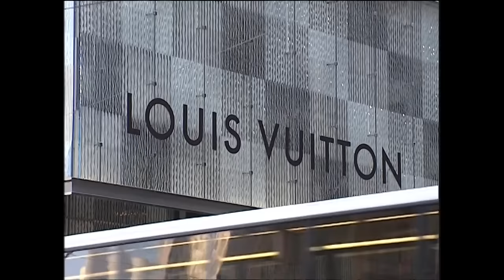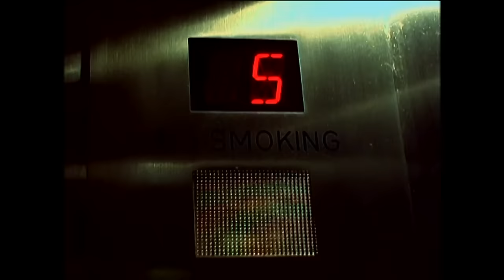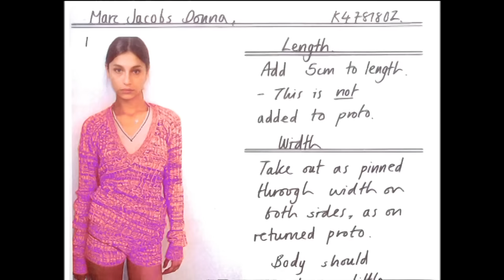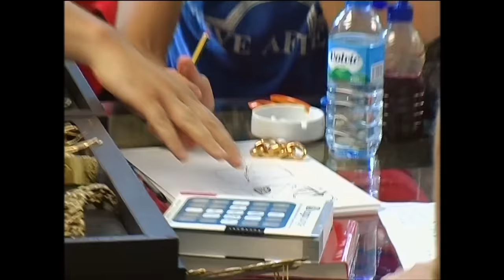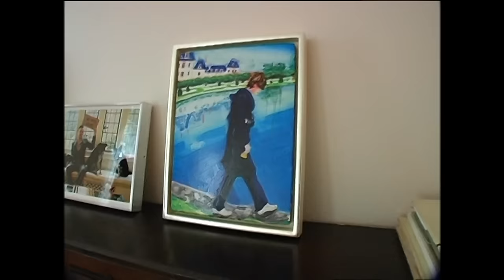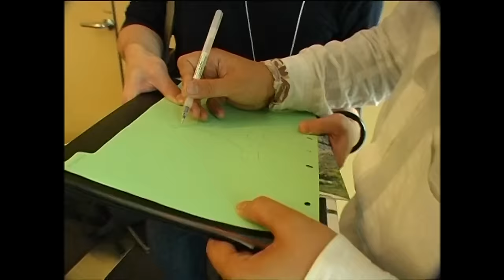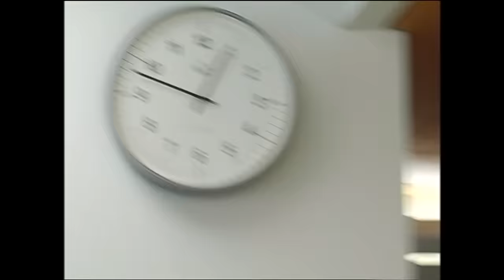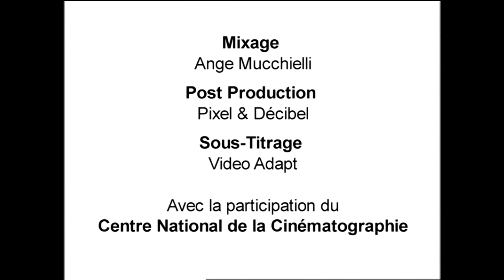Marc Jacobs - Le visionnaire derrière l'empire Louis Vuitton - Portrait - Documentaire complet - AT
LOUIS VUITTON est la première marque de luxe au monde ; l’une des plus anciennes et certainement l’une des plus rentables.
Du Japon à Las Vegas, le sigle LV s’érige en boutiques toujours  plus grandes, gigantesques ! Un homme, un seul, est responsable de la création : MARC JACOBS.

Le contraste frappe entre la structure très officielle du géant Vuitton et le tempérament très détendu de Marc Jacobs. Entré en 1998, très peu médiatique, il a inventé le prêt-à-porter Vuitton et révolutionné le monde du luxe avec ses sacs en séries limitées confiées à des artistes contemporains.

Marc Jacobs est au centre de ce dispositif mondialisé. Pourtant, Marc Jacobs ne dessine pas, ne coud pas : son armada de muses, son système d’inspiration, sa façon de travailler cosmopolite et sans complexe, sont  totalement à l’opposé de la vieille tradition parisienne.

Marc Jacobs & Louis Vuitton
Réalisateur : Loïc Prigent
Auteurs : Loïc Prigent , Dominique Miceli
Producteurs : ARTE FRANCE , ANDA MEDIA , EMASON Production